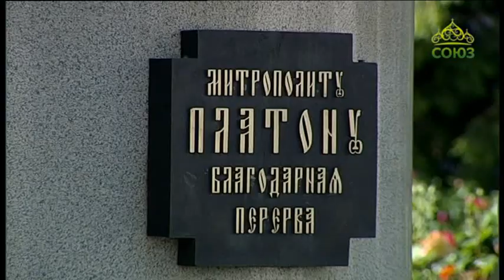Кулинарное паломничество. От 14 июля. Николо-Перервинский монастырь. Готовим салат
Попадем в Николо-Перервинский монастырь. Увидим красоту и величие этого места. В стенах бывшей обители, которая сейчас действует как большой приход, создана духовная школа. Именно воспитанник Перервинской духовной семинарии поделится рецептом, который всем здесь полюбился.